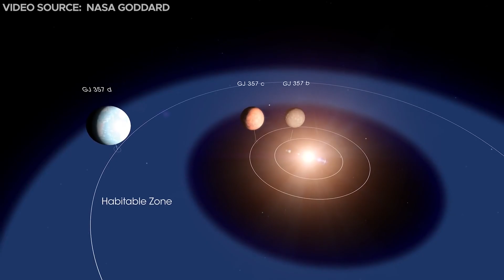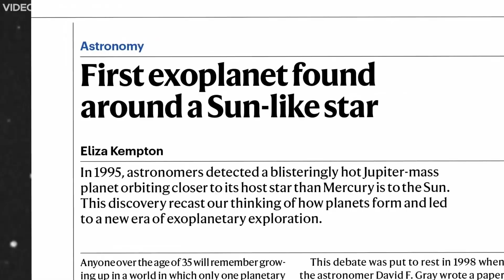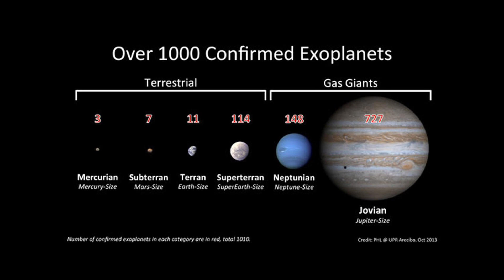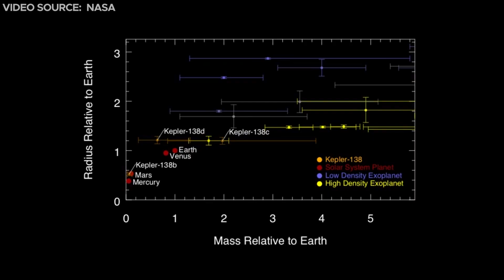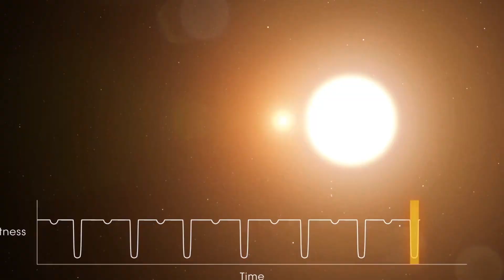NASA Just Discovered A NEW Planet Even Better For Life Than Earth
Astronomers are making significant headway in their quest to discover a greater number of super-Earths, which they believe to be abundant in the cosmos. Super-Earths, characterized by their larger size and higher habitability potential compared to our own planet, are offering valuable insights into the diverse array of rocky exoplanets orbiting distant stars. The question arises: What mysteries might these colossal super-Earths conceal?, and is there a possibility that they could support human habitation? Let’s find out!